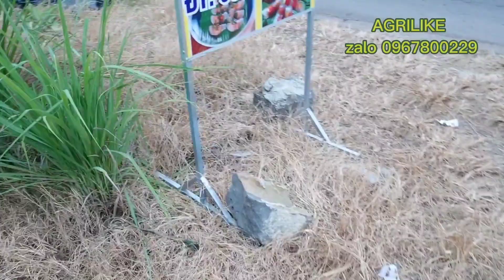Thuốc Trừ Cỏ Mới Nhiều Nông Dân Dùng Thực Tế. Giải Pháp Thay Thuốc Trừ Cỏ Lưu Dẫn GLYFOSAN. Diệt Rễ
Thuốc Trừ Cỏ Mới Samsinat 200sl. Thay Thế Thuốc Trừ Cỏ Glyfosan . Diệt Cỏ Tận Rễ. 1 chai 900ml Pha Cho 1 phuy 200 lit nước. pha chung Với Thần Điêu Để  Hạn Chế Rửa Trôi Sau Khi Phun Xong bị ưa. Giúp Thuốc Thấm Sâu Trải Đều.. Sản phẩm Bán Bởi Shop AGRILIKE, Zalo 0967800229